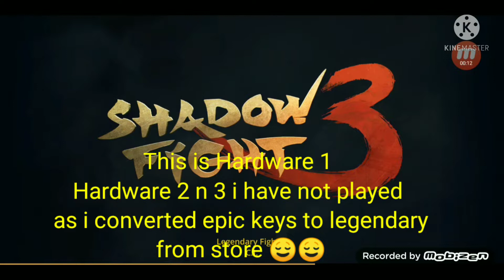Fox Hunt Event Shadow Fight 3 Hunt Stages Soulware , Hardware , Energy - Legendary Epic Rare Tickets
Finally i played all the 3 hunt stages soulware hardware and energy so i share the gameplay and prizes for the same along with 26 battlespass rewards .
Hope u like the gameplay.

5. Song: Lost Sky - Vision pt. II (feat. She Is Jules) [NCS10 Release]